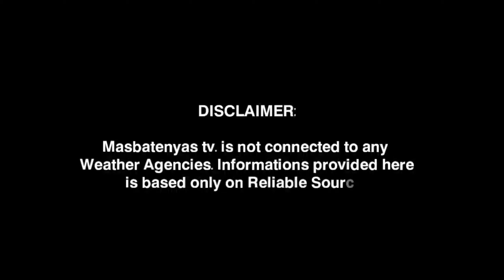MAY LOW PRESSURE AREA!BAGYO NGAYONG BUWAN?MAY 1,2023 WEATHER UPDATE TODAY|PAGASA WEATHER UPDATE